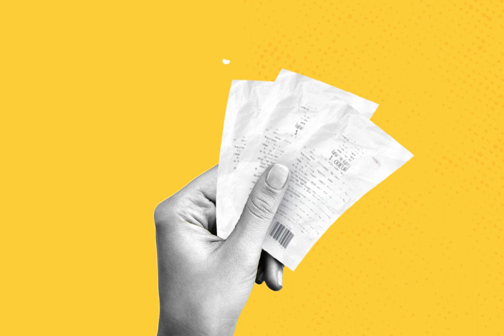Rimi Kupongi Kampaania (15 € ost = 1 € kupong)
Perioodil 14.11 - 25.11 saad Rimis iga 15-eurose ostu eest 1-eurose kupongi, mis annab soodustust. Lisainfot saad siit